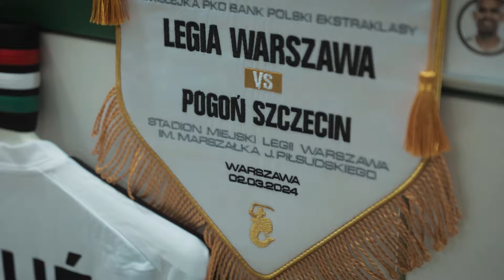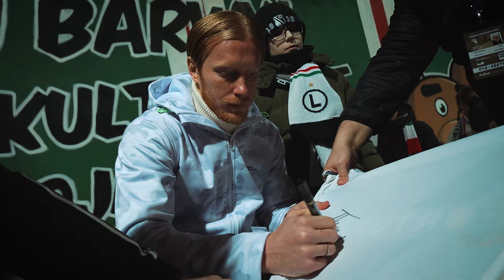O JEDNĄ BRAMKĘ ZA MAŁO. KULISY MECZU LEGIA WARSZAWA - POGOŃ SZCZECIN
W meczu 23. kolejki PKO Bank Polski Ekstraklasy Legia Warszawa zremisowała 1:1 z Pogonią Szczecin. Zapraszamy na kulisy z tego meczu.